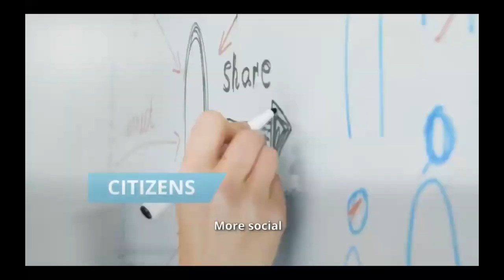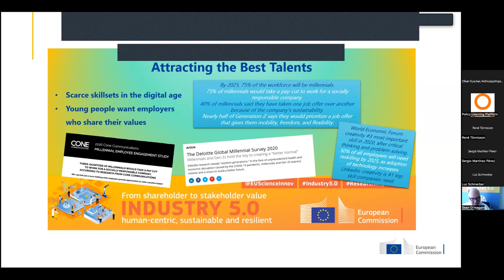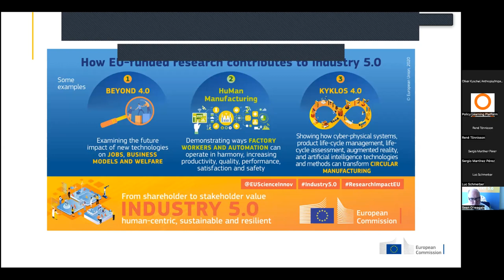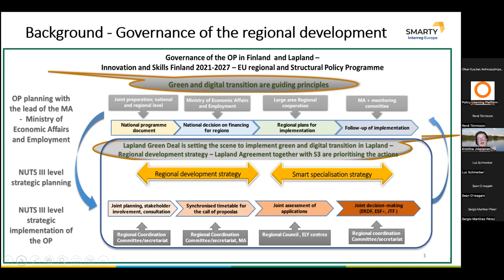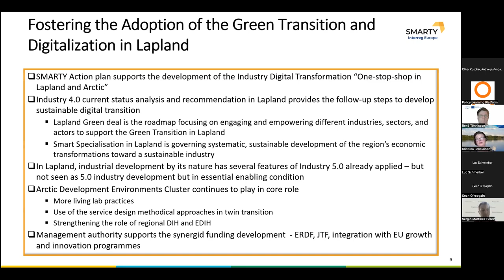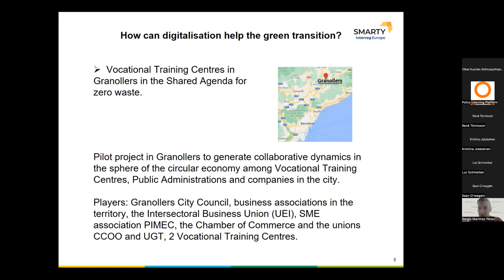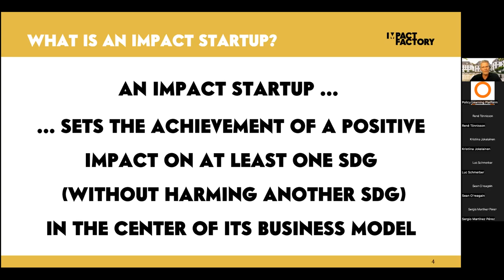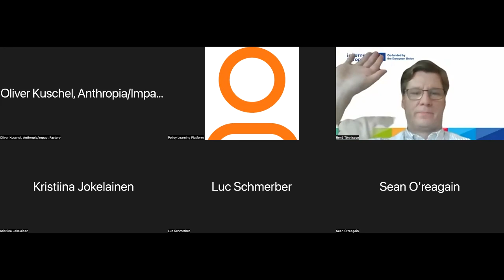Industry 5.0: From theory to practice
On 22 September, the Policy Learning Platform hosted a webinar on Industry 5.0: From theory to practice.

Concept and moderation of the webinar by Luc Schmerber and Rene Tonnisson, Thematic Experts of SME competitiveness.

Navigate to the topic of interest in the webinar agenda below:

00:01:04 Introduction by Rene Tonnisson to the topic

00:05:09 Keynote speech by Sean O'Reagain, Head of Industry 5.0 Unit, European Commission on the Industry 5.0 paradigm and EC's industrial policy

00:29:27 Q&A: What are the principals of Indudstry 5.0?

00:30:09 Q&A: Will there at one point be a European scorecard or something similar?

00:32:19 Q&A: What is the role and the potential of PhD students to bring into companies? Is it difficult for PhD students to sell their skills to industrial actors?

00:34:12 Q&A: What is the set of skills that students of the next generation should have?

00:38:23 Presentation by Kristiina Jokelainen from Regional Council of Lapland on Fostering the adoption of the Green Transition and Digitalisation.

00:59:16 Q&A: Concerning the transition and support you provide, you will build up and emulate the existing smart specialistian strategy, digital innovation hub and the green deal?

01:03:05 Presentation by Sergio Martínez Pérez, Economic Development Department, Government of Catalonia on Territorial shared agendas to accelerate the green and digital transitions

01:17:50 Q&A: Can you give an example of social agents that have participated in the process?

01:18:47 Q&A: When dealing with SMEs and twin transition, which aspects related to Industry 5.0 make companies more prepared to attract investments?

01:21:07 Presentation by Oliver Kuschel from ANTHROPIA GmbH, Germany on the Impact Factory

01:36:08 Q&A: How many (funded) start-ups existed 2 years after the launch?

01:37:27 Q&A: Do you any plans to expand the programme or community at European level?